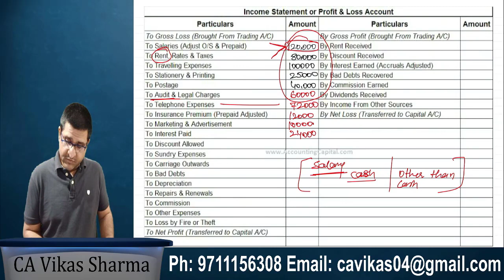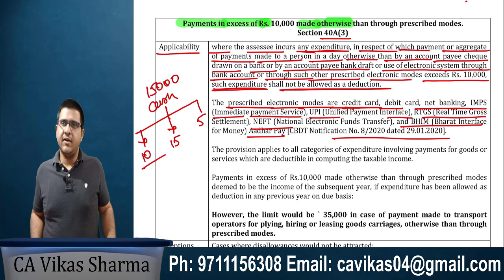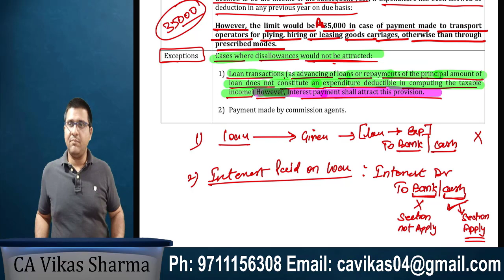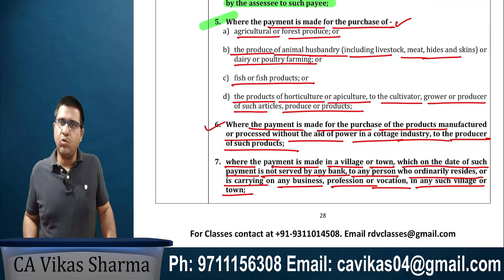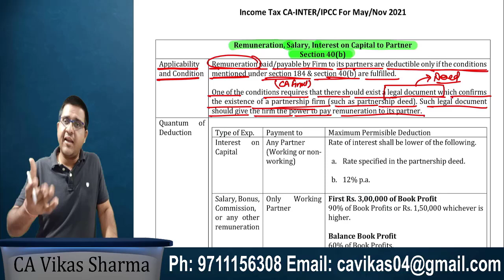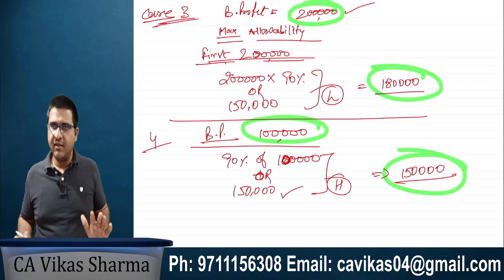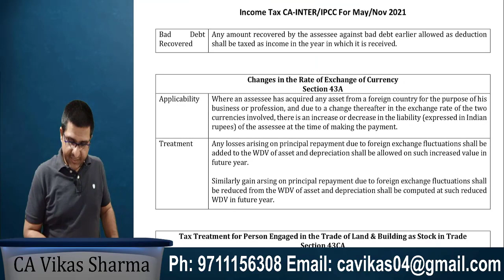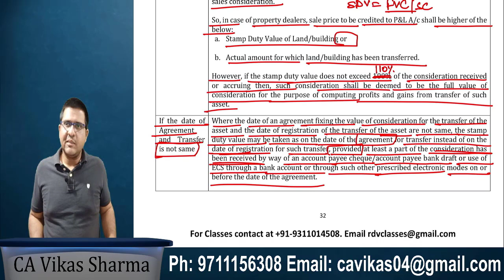Income Under PGBP (Class 9) | CA Inter/IPCC | May/Nov'21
My Gears
✔Phone Oppo F11 Pro
✔Best Laptop
✔Phone under 9k
✔Income Tax & GST Book
✔Income Tax Book
✔GST Book

Also, please find the below link for Book. You may download the same. We will continue all classes from this book only

Chapter 3 : Income which do not part of Total Income

Chapter  5: Income Under Head House Property (Question Bank)

ca ipcc
ca inter
ca intermediate
ca inter tax classes
income tax classes for ca inter
gmtestseries
ca foundation online classes
income tax course online
best online classes for ca intermediate
free income tax courses online
ca inter costing
income tax classes online
ca inter free online classes
ca ipcc online classes
ca inter online classes in english
best pen drive classes for ca inter
ca inter tax pendrive classes
ca intermediate online classes free
ipcc online classes
purushottam agarwal costing classes
costing ca inter
ca intermediate classes
online classes for ca inter
ca inter law classes
fm eco ca inter
ca inter coaching
neeraj arora ca inter tax pendrive classes
pen drive classes for ca inter
income tax practitioner course online
ca ipcc classes
free ca inter classes
ca inter law munish bhandari
padhuka ca inter
ca inter free classes
ca inter gst classes
ca inter classes online
ca inter group 2 classes
best classes for ca inter
ca inter online classes free
bhanwar borana ca inter
swapnil patni fm eco
ca vijender aggarwal pendrive classes
free online classes for ca intermediate
best ca inter online classes
munish bhandari law ca inter
pen drive classes for ca inter group 2
ca inter fm eco
online ca inter classes
swapnil patni classes ca inter
best pen drive classes for ca ipcc
fm eco rahul garg
group 1 ca inter
group 2 ca inter
ca inter gst pendrive classes
ca inter law online classes
corporate law ca inter
pc tulsian ca intermediate
income tax training online
ca inter direct tax pendrive classes
ashish kalra ca inter costing
costing classes for ca intermediate
ashish kalra fm eco
rk mehta fm eco
ca inter costing classes
auditing ca inter
vijay sarda ca inter
praveen sharma ca inter classes
fm classes for ca inter
ca inter online coaching
best online coaching for ca intermediate
federal income tax class
praveen jindal ca inter
parveen sharma ca inter
munish bhandari ca inter law classes
ca inter group 1 as
canadian income tax courses online free
swapnil patni classes for ca inter
munish bhandari ca inter classes
personal tax course online
income tax preparation course online
praveen sharma ca inter
ca inter taxation online classes
gst classes for ca inter
ca inter fm classes
surbhi bansal ca inter
best income tax schools
parveen sharma ca inter classes
ca inter classes in english
ca inter auditing
ca inter bhanwar borana
parveen jindal ca inter
purushottam agarwal ca inter costing
online classes for ipcc group 1
caresults ipcc
vishal bhattad ca inter
income tax filing course online
anand ca inter
ca inter dt pendrive classes
ca inter law by munish bhandari